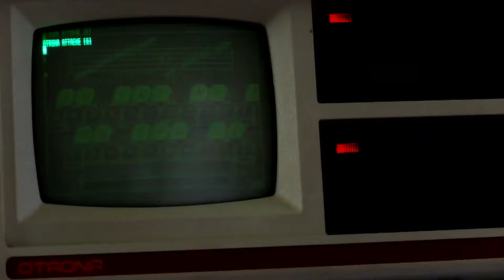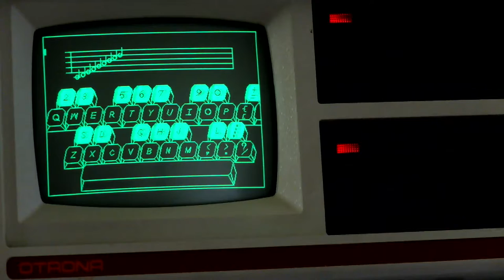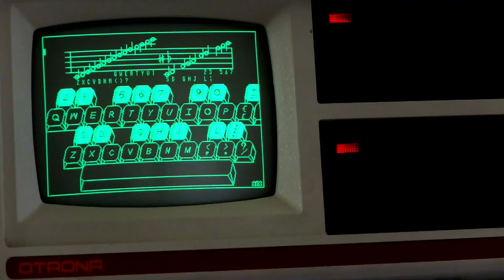Otrona Attache running MBASIC-80 Piano program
My amazing keyboard skills playing A Mighty Fortress because that's the only song I really know how to play. XD